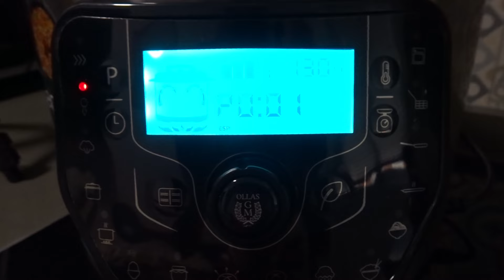FLAN DE DÁTILES 🔺Sin LECHE 🔺En OLLA GM H DELUXE 🍮🥄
OLLA que utilizo en el video: Olla gm H Deluxe

INGREDIENTES:
- 5 huevos
- 600 ml de bebida vegetal (yo arroz y coco)
- 80-100 gr de dátiles
- Caramelo líquido 🔴

🔴 CARAMELO con azúcar de coco: 25 gr de azúcar de coco y 13 ml de agua. Remover hasta que se disuelva el azúcar y poner en un cazo a fuego medio-bajo sin dejar de remover hasta que esté empezando a hervir, bajar el fuego, remover y mover el cazo sin parar hasta que se note más espeso. Hay que tener mucho cuidado porque es muy fácil que se queme. Recomiendo probarlo para asegurarnos de que no se ha quemado, ya que en ese caso amargaría. Enfríar un ratito en el congelador para que espese.

❗❗❗ Importante: Los dátiles son genéricos y no contienen gluten a no ser que se indique lo contrario en el empaquetado. Las bebidas vegetales son productos convencionales y han de estar etiquetadas sin gluten.
Fuente: FACE (Federación de Asociaciones de Celíacos de España)

Grupo de FACEBOOK: Mambo de Cecotec para celiacos (sin gluten y sin lácteos)

Esta receta de flan de dátiles sin leche la he hecho con la olla gm h deluxe, pero como ya sabéis se puede hacer con los mismo ingredientes en el horno al baño maría, en olla express y en la vaporera del robot, siempre ajustando los tiempos.